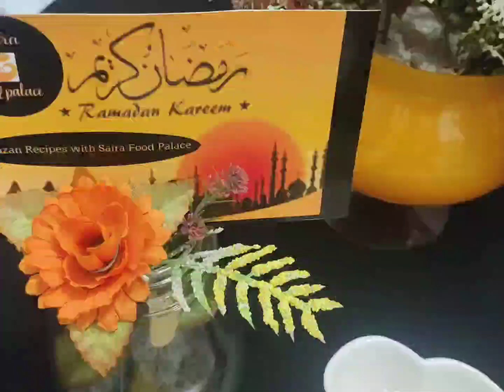How to make snacks | New snacks collection 2022 | snacks recipes for Ramzan by Saira Food palace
Make & Freeze Ideas / snacks collection / Ramzan Recipes 2022 / Thread chicken by Saira Food palace
aslamoalikam welcome to Saira food palace.
hope so ur all doing well.
today I am going to share with all of my YouTube family 3 diffrent type of Ramzan special recipes.chicken thread,chicken Tikka Sandwich and strawberry milk shake .these recipes r v easy and quick snacks for Ramzan menu.try these recipes at home and share ur experience with us.